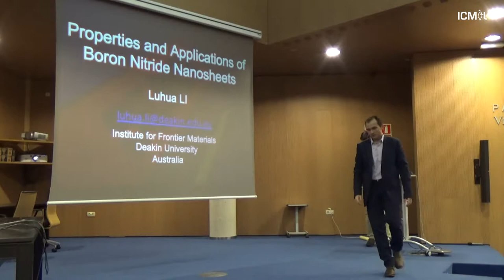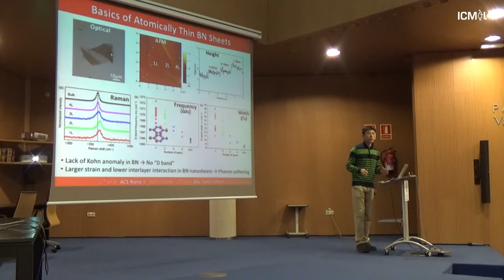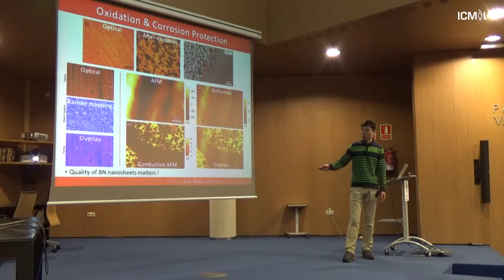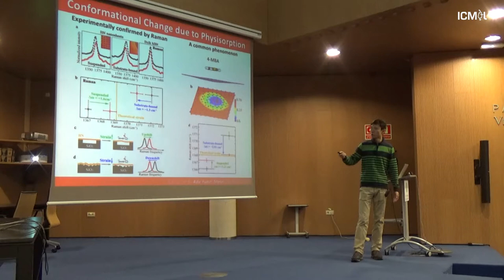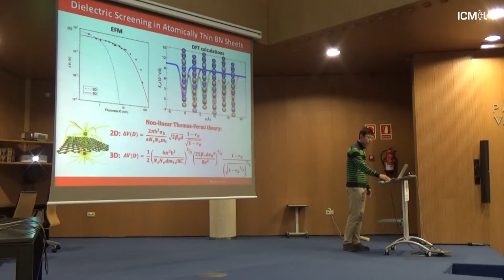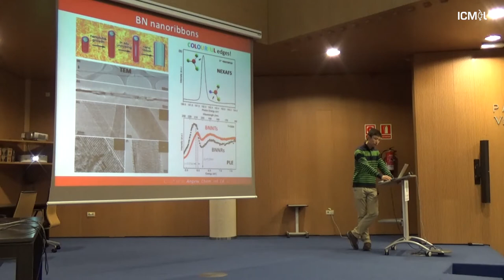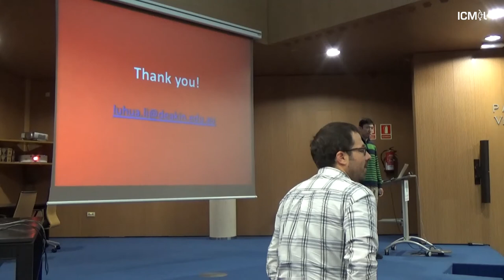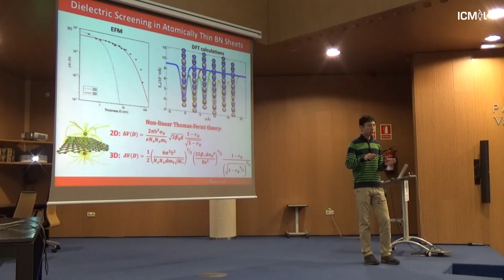Conference Dr. Luhua Li (15/11/18)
Conference "Properties and Applications of Atomically Thin Boron Nitride" at ICMol